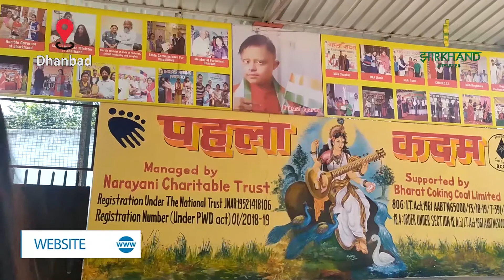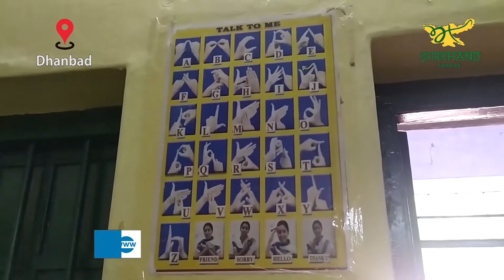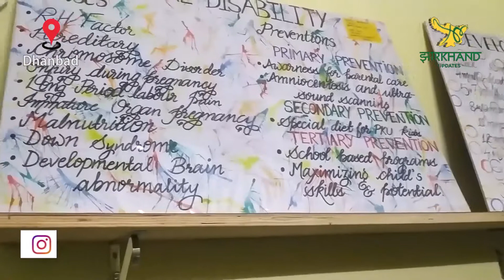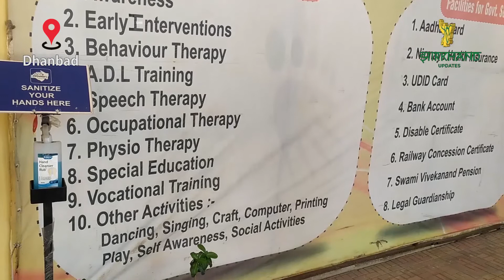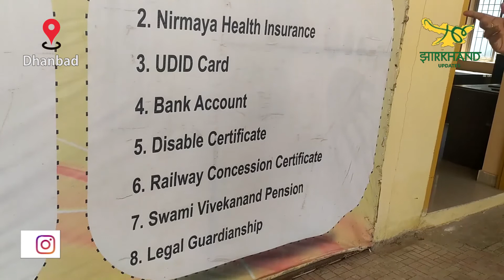दिव्यांगों की बेहतर भविष्य के लिए है 'पहला कदम'..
पहला कदम' जहां मिलती है दिव्यांगों को जीवन की एक नई उड़ान..